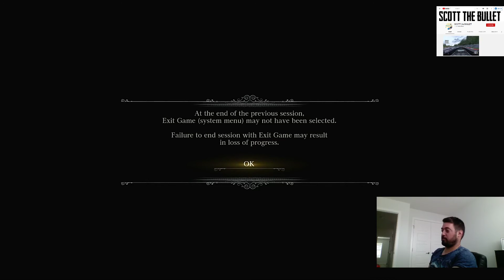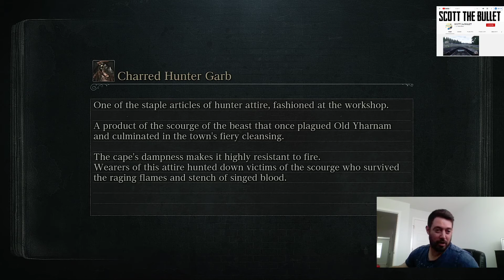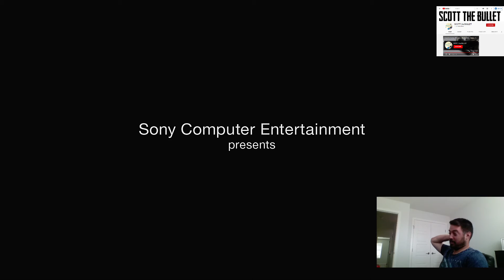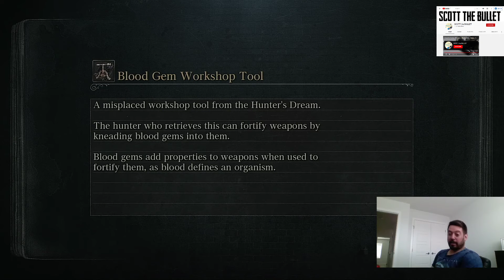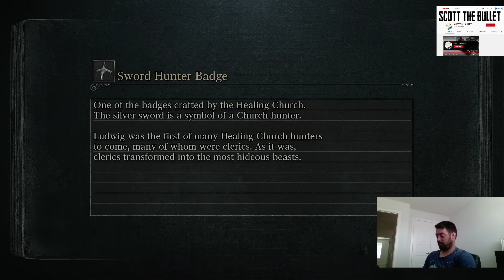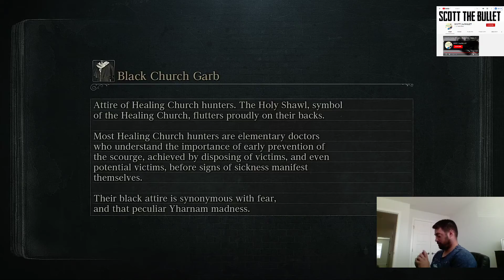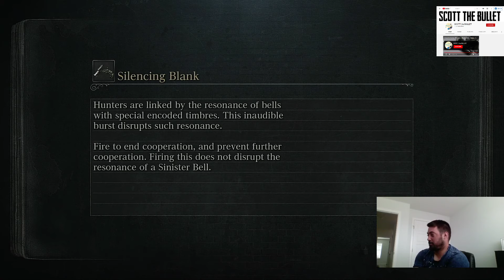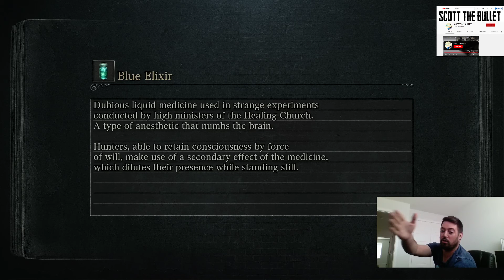Bloodborne NEW GAME PLUS Gameplay 1080p No Death Yet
Hey there, today I decided to start my NEW GAME PLUS run on Bloodborne, I have purchased the DLC and eventually get there in the game, in this 1.5 hour run I did not die once, so proud of myself lol, enjoy, the video has commentary.